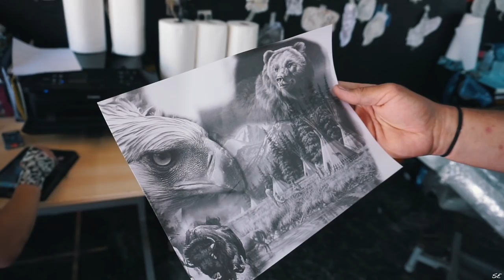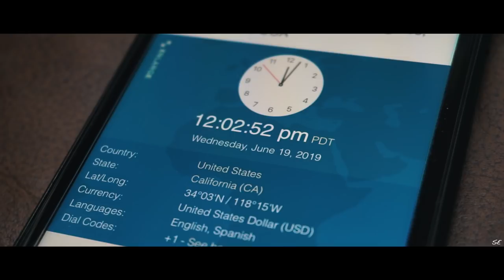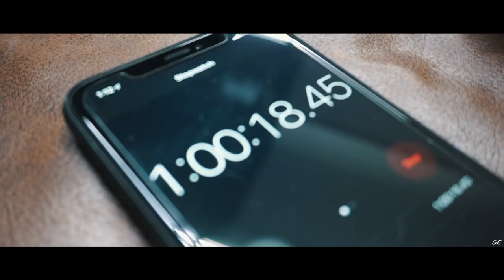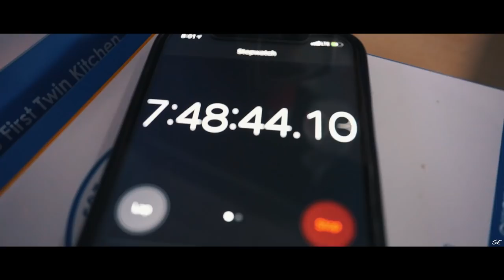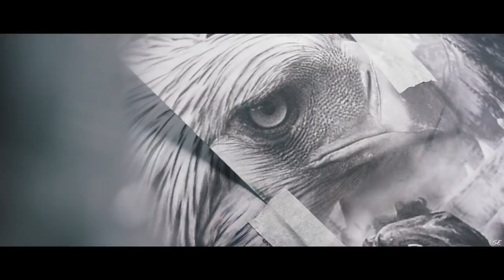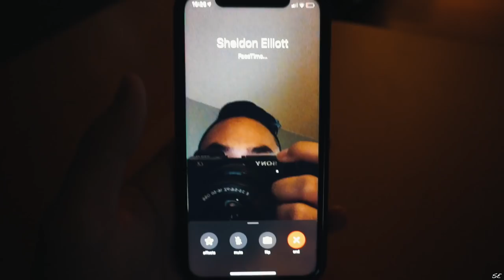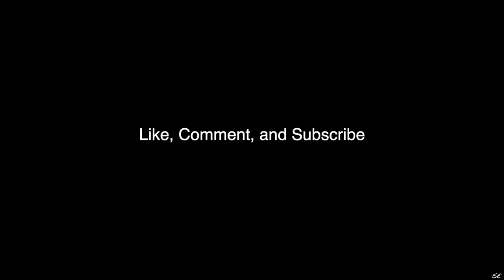24 HOUR TATTOO CHALLENGE !!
In today's video we attempt to complete a 24 hour tattoo session! This is a different themed video than all the others, but I hope you guys enjoy it regardless.

Edited/filmed by: @sous.mp4